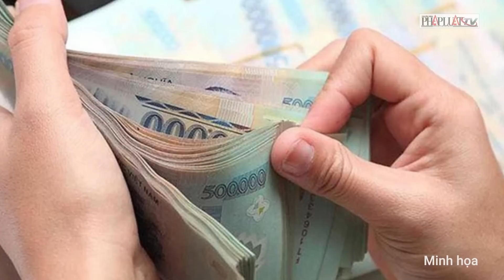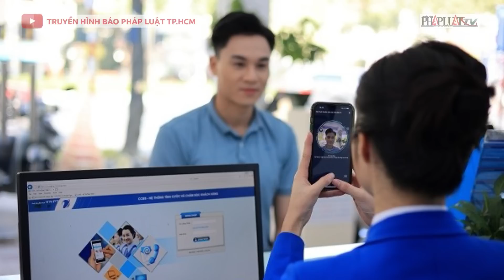Bản tin sáng 15-4: Tiết lộ danh tính nghi phạm sát hại mẹ kế trong phòng trọ | PLO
PLO | Tiết lộ danh tính nghi phạm sát hại mẹ kế trong phòng trọ; Tạm giữ giám đốc nhân sự tống tiền đồng nghiệp người nước ngoài; Chung cư Mường Thanh tại Đà Nẵng đã tự tháo dỡ 78 căn hộ xây sai phép; Từ hôm nay 15-4, nhà mạng khóa 2 chiều với thuê bao không chuẩn hóa thông tin; Thanh tra vào cuộc vụ kêu gọi 2,6 tỷ đồng tổ chức kỷ niệm thành lập trường; Mẹ nữ sinh bắt bạn quỳ rồi tát bạn: Mong tha thứ để con sửa chữa; Khởi tố người lái xe 7 chỗ tông ô tô 4 chỗ làm tài xế tử vong;  Phát hiện đối tượng chở 210.000 viên ma túy trên xe máy; Người phụ nữ Khmer tìm được gia đình sau 10 năm thất lạc; Truy tìm xe đầu kéo liên quan tai nạn chết người ở Bình Dương; Ngoại trưởng Hoa Kỳ Antony Blinken bắt đầu chuyến thăm Việt Nam; Châu  u thể hiện quan điểm cứng rắn với Trung Quốc trong vấn đề Đài Loan; Người phụ nữ Nga bị bắt vì vận chuyển ma túy bằng...mèo